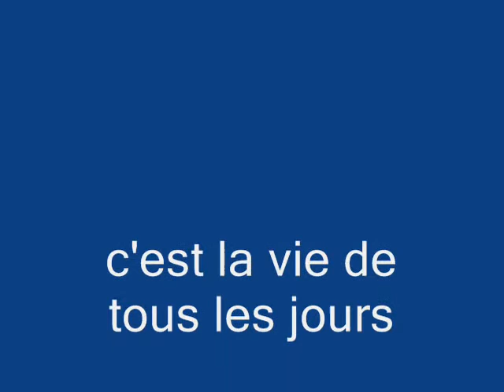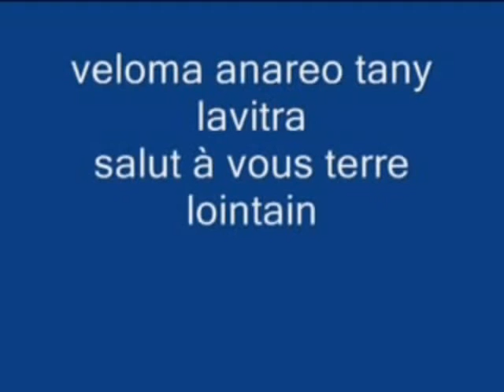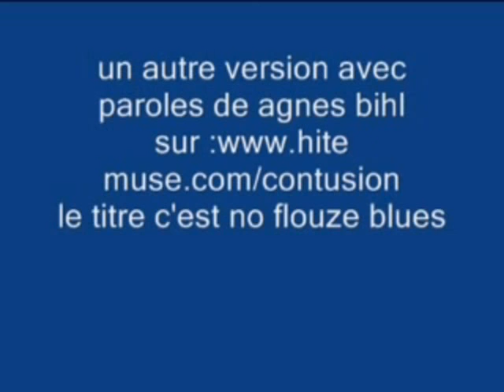Ma vidéo éditée